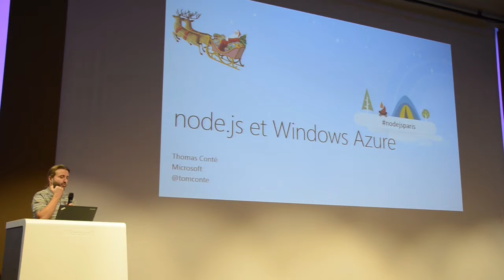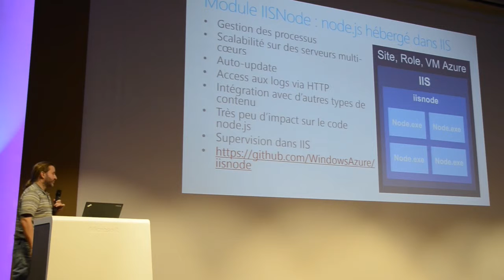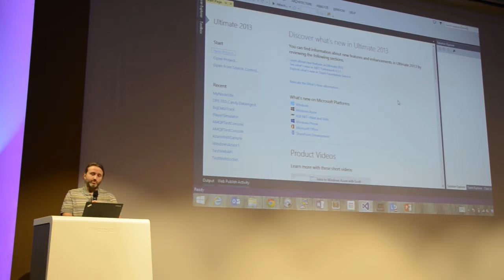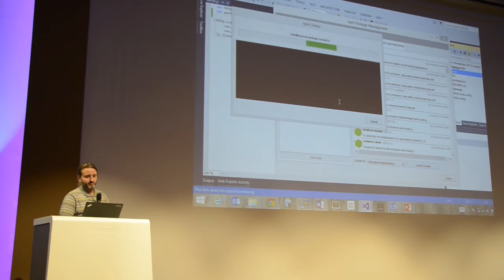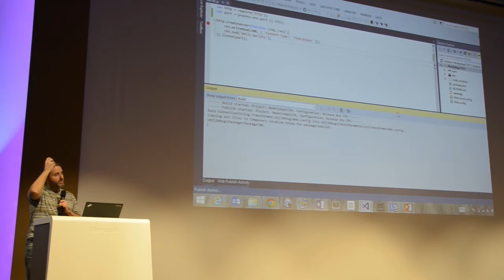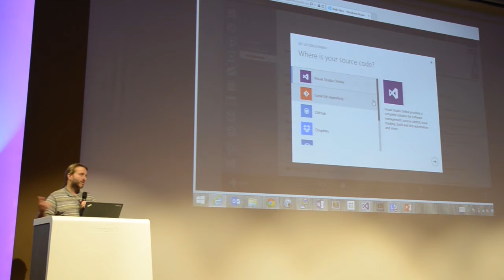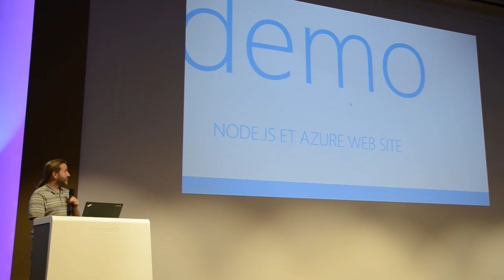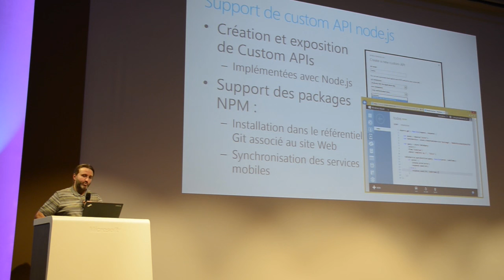Chapitre 01 / Conférence 04 @ Microsoft - Node.JS dans le cloud avec Windows Azure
Conférence animée par Thomas Conte le 11 décembre 2013.